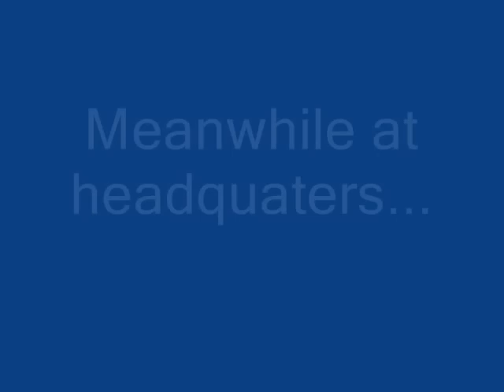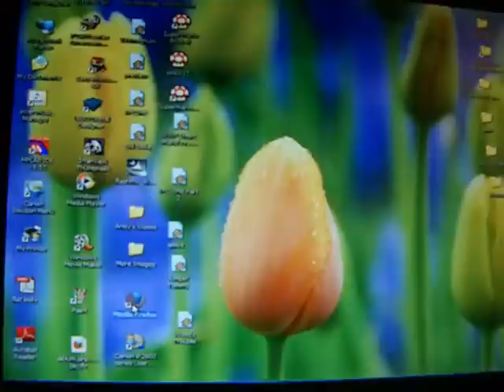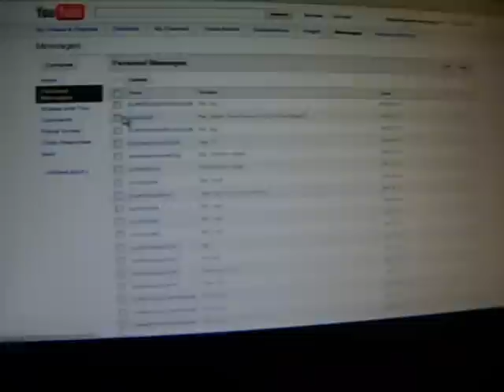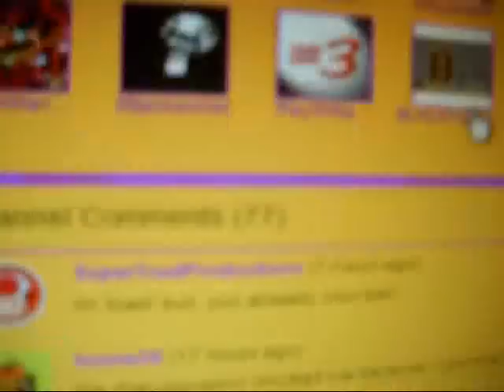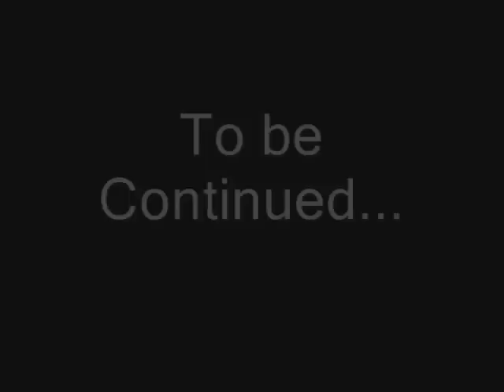WWP Movie: The S.W.A.T. Secret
Wario finds a mysterious key but only to find out that it goes to a secret area from the government!